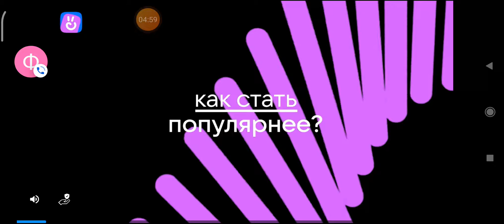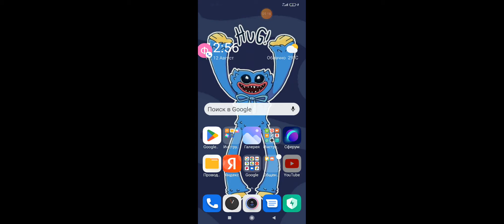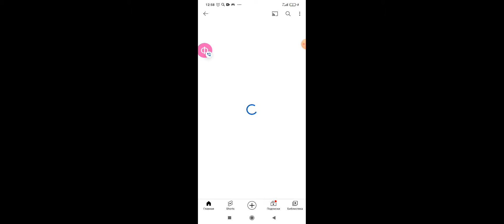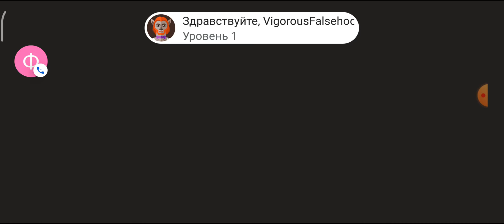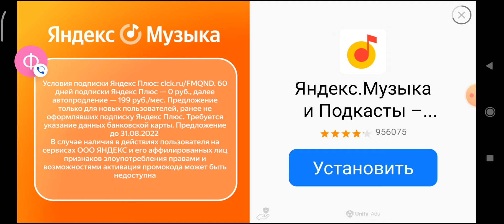друг обучает играть в чикен ган ахахаххаха🤣🤣🤣